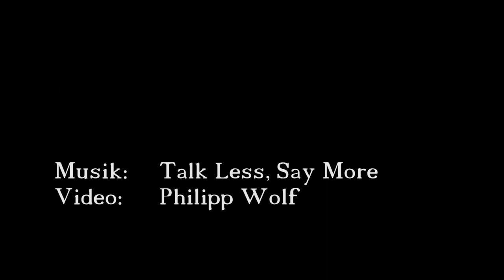Talk Less, Say More - Sky Over Everything (Unofficial Music Video)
A little music video I made of footage that I had collected over months.